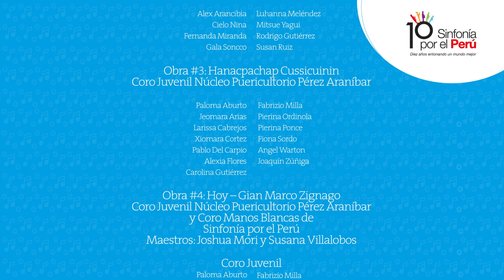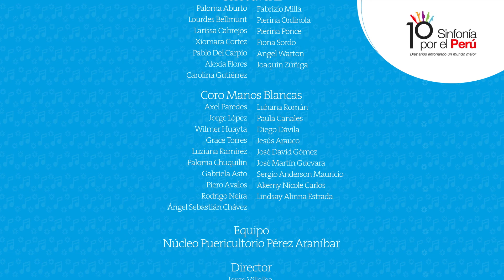Recital Coral del Núcleo Puericultorio, a cargo del Núcleo Puericultorio de Sinfonía por el Perú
Sinfonía10Años NúcleoPuericultorio 🎙🎶 Acompáñanos a ver el Recital Virtual Coral Núcleo Puericultorio, a cargo del Núcleo Puericultorio de Sinfonía por el Perú, una actividad que ha sido preparada con mucho esfuerzo y compromiso de nuestros beneficiarios.

😊❤️Aprovechamos esta oportunidad para agradecer el apoyo constante de nuestros maestros, familias y el invaluable auspicio de Yanbal por hacer posible esta actividad.

Acompáñanos en este evento lleno de sorpresas y ¡entonemos juntos una Sinfonía por el Perú!  🇵🇪